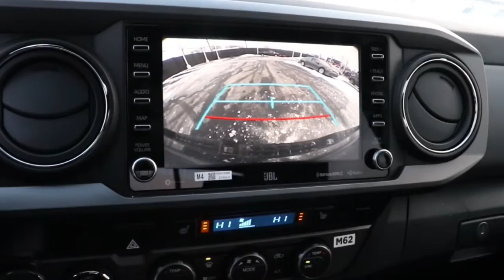2022 Toyota Tacoma 4WD North Chicago, Oak Lawn, Calumet city, Orland Park, Matteson, IL 22133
Magnetic Gray Meta New 2022 Toyota Tacoma 4WD available in Chicago, Illinois at Toyota on Western. Servicing the Oak Lawn, Calumet city, Orland Park, Matteson, IL area.
2022 Toyota Tacoma 4WD TRD Off Road - Stock#: 22133 - VIN#: 3TMCZ5AN3NM472675

6941 South Western Ave.

Scores 22 Highway MPG and 18 City MPG! This Toyota Tacoma 4WD boasts a Regular Unleaded V-6 3.5 L/211 engine powering this Automatic transmission. TRD PREMIUM OFF ROAD PACKAGE -inc: leather shift lever and knob, TRD upgrade package option 3 and Off Road grade package, Automatic Headlights, Radio: Entune Premium JBL AM/FM/CD w/Nav & App Ste, MP3/WMA playback capability, 6 JBL speakers w/subwoofer, 8 high-resolution touch-screen display w/split screen, auxiliary audio jack, USB media port, iPod connectivity and control, Siri Eyes Free, advanced voice recognition, Bluetooth hands-free phone capability, phone book access and music streaming, cache radio, HD Radio, HD predictive traffic and Doppler weather overlay, SiriusXM satellite radio w/complimentary SiriusXM All Access 3-month trial subscription included and integrated backup camera display, Power Tilt/Slide Moonroof, Heated Front Seats, TECHNOLOGY PACKAGE -inc: Color-Keyed Rear Bumper, Rear Parking Assist Sonar, Blind Spot Monitor w/Rear Cross Traffic Alert, Mesh Front Grille, MUDGUARDS (TMS).* This Toyota Tacoma 4WD Features the Following Options *DOOR EDGE GUARD (TMS), BLACK CHROME EXHAUST TIP (TMS), BED LIGHT (TMS), ALL WEATHER FLOOR LINERS (TMS), Wi-Fi Connect with up to 2GB within 3-month trial Mobile Hotspot Internet Access, Wheels: 16 x 7J Machined Contrast Alloy, Variable Intermittent Wipers, Vanity w/Driver And Passenger Auxiliary Mirror, Trip Computer, Transmission: 6-Speed Automatic -inc: electronically controlled w/intelligence.* Stop By Today *Stop by Toyota On Western located at 6941 S Western Ave, Chicago, IL 60636 for a quick visit and a great vehicle!